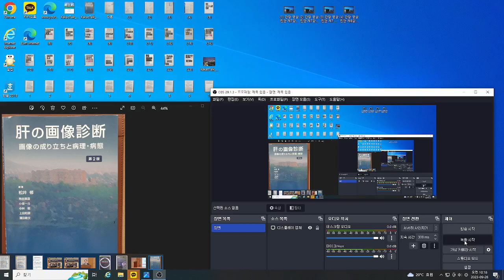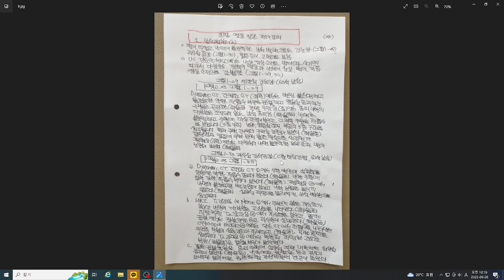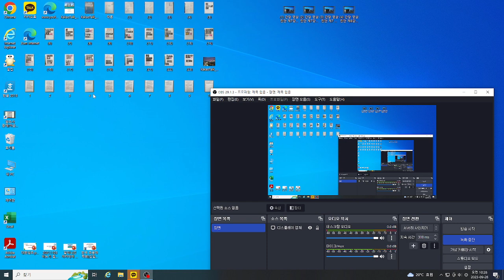간장 영상 진단 강의 제9강 (1) 낭성 병변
(1) 세균성 간농양 (2) 괴사성 간세포암 증례 토의